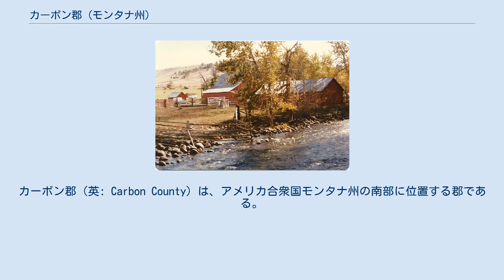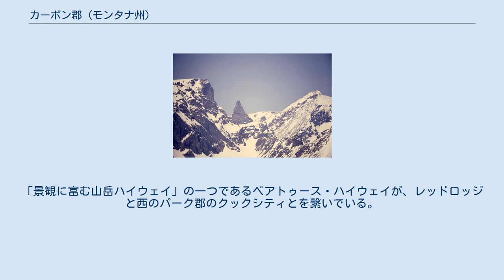カーボン郡 (モンタナ州)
カーボン郡（英: Carbon County）は、アメリカ合衆国モンタナ州の南部に位置する郡である。
2010年国勢調査での人口は10,078人であり、2000年の9,552人から5.5％増加した。
郡庁所在地はレッドロッジ市（人口2,125人）であり、同郡で人口最大の自治体でもある。
ビリングス大都市圏に属している。
 カーボン郡は郡内に豊富に発見された石炭埋蔵量に因んで名付けられた。
1895年3月4日にパーク郡とイエローストーン郡の一部を合わせて設立された。
 1915年、州内では初の商業用油井がエルクベイスンに造られた。
 ベアトゥース山 アメリカ合衆国国勢調査局に拠れば、郡域全面積は2,062平方マイル (5,340.6 km2)であり、このうち陸地は2,048平方マイル (5,304.3 km2)、水域は14平方マイル (36.3 km2)で水域率は0.69％である。
 モンタナ州の最高峰グラニット峰が郡内のベアトゥース山脈にある。
「景観に富む山岳ハイウェイ」の一つであるベアトゥース・ハイウェイが、レッドロッジと西のパーク郡のクックシティとを繋いでいる。
郡東部にはプライアー山脈とビッグホーン川がある。
 カーボン郡の歴史の初期には、石炭採掘が主要産業だった。
現在の経済は農業、レクリエーションおよび観光に依存している。
 2009年時点で郡内主要雇用主はベアトゥース病院健康センター、レッドロッジ山リゾートおよびレッドロッジ・ピザ会社である。
 ロスコーのクリーク沿いの農場、1978年9月撮影